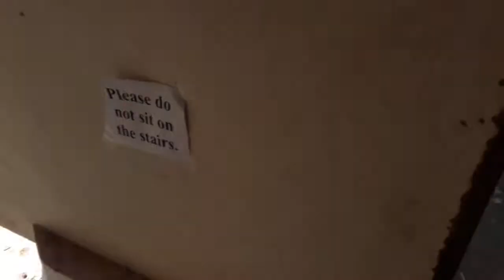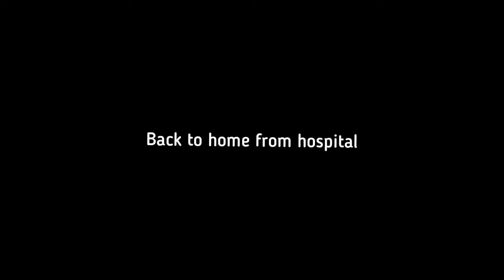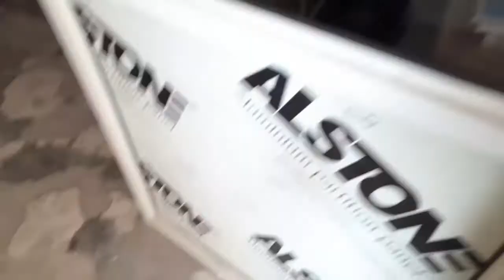something bad happens......with bro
NGO Nav Urja Yuva Sanstha , Noida
facebook - nav urja yuva sanstha

your support can change anyone future.